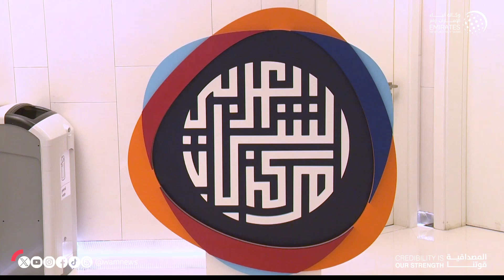مركز الشباب العربي ينظم فعاليات المخيم التدريبي لمبادرة "سفراء التسامح"